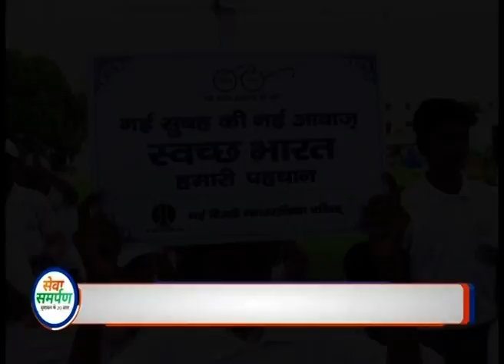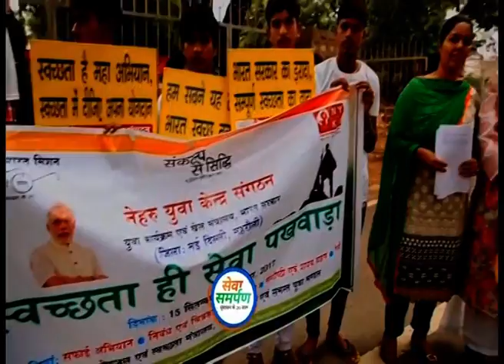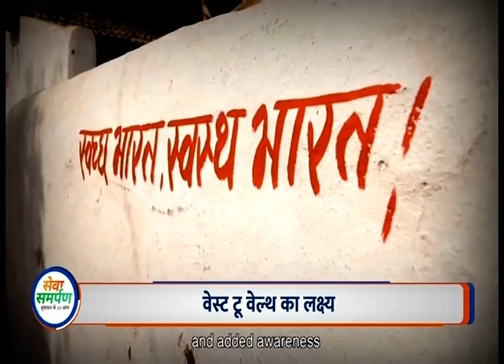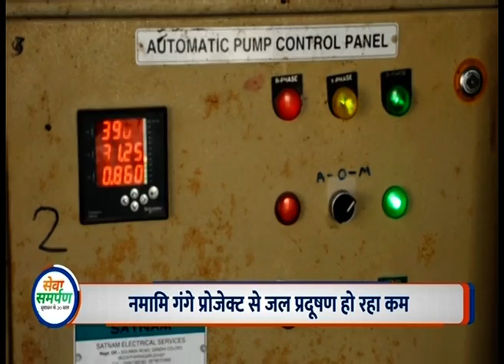Telugu Version of_ Swachh Bharat, 🟥 DD News Telangana